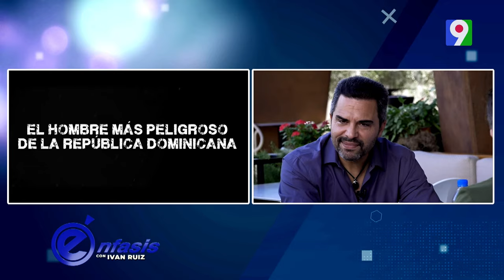Manny Pérez: “Yo soy un hombre muy emocional” | Énfasis Con Iván Ruiz 2/4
El actor Manny Perez destaca que él hace su trabajo por su familia. Disfruta de este y más anécdotas de este increíble artista.

Énfasis Con Iván Ruiz es Un programa de televisión dirigido y protagonizado por el Productor del programa Número 1 de los Dominicanos El Show Del Mediodía (Iván Ruiz), que rompe con los esquemas de la televisión tradicional dominicana con entrevistas a personajes famosos e informes especiales, que aportarán una visión crítica sobre los temas que preocupan a la sociedad.